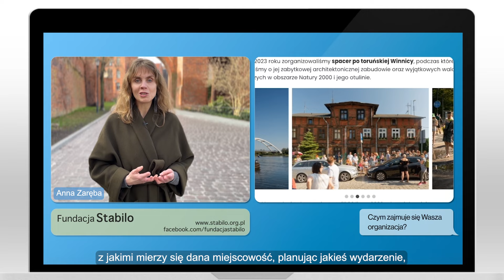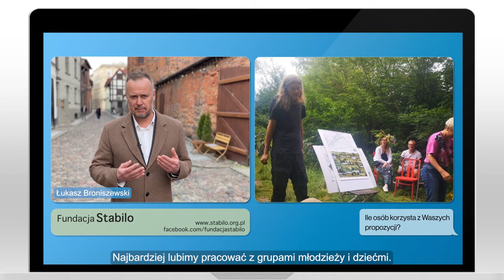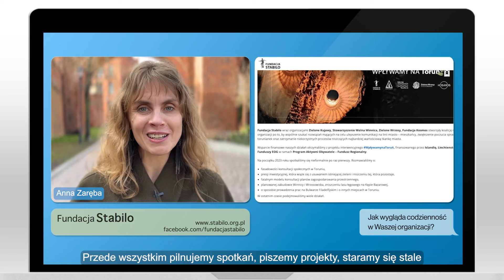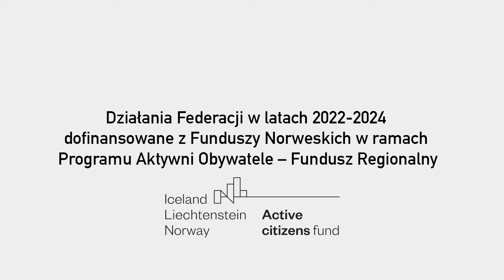Nasza organizacja członkowska: Fundacja Stabilo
Prezentujemy organizację członkowską naszej Federacji - Fundację Stabilo.

Sami mówią o sobie, że są ekspercką organizacją społeczną, a ich misją jest działanie na rzecz zmiany społecznej.

Działania Federacji w latach 2022-24 dofinansowane z Funduszy Norweskich w ramach Programu Aktywni Obywatele – Fundusz Regionalny